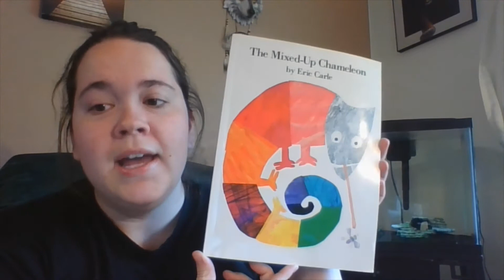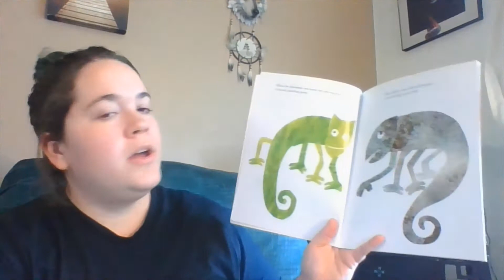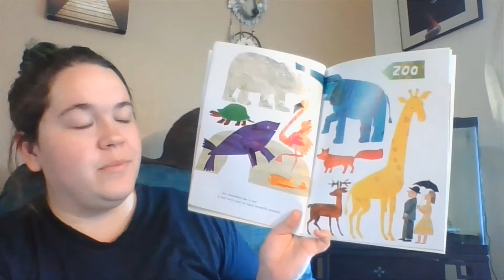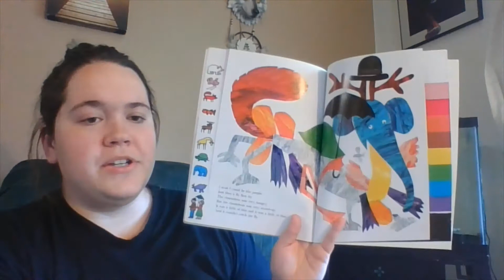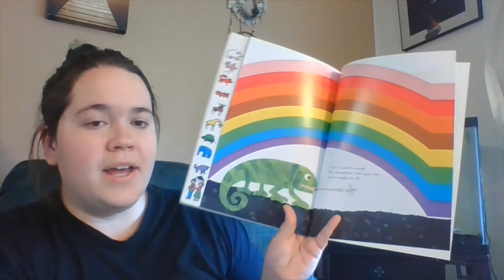Story Time With Miss Sara! [11.16.2020]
Question of the day! What is your favorite color? Answer in the comments below!